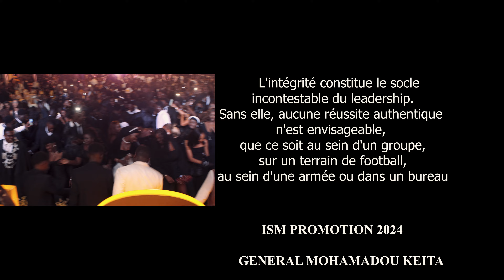Bal de Promo ISM 2024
Promotion Mouhamadou Keîta Original PMC Studio